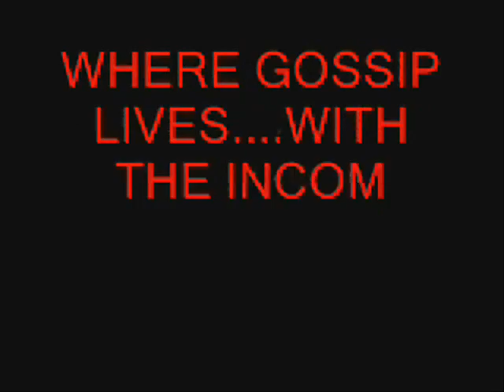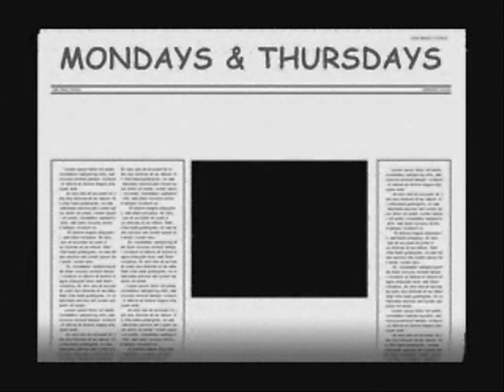ARE THESE THE LAST DAYS?? (Webbasode 117)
Funny Celeb Gossip Show!! No one is safe..lolol